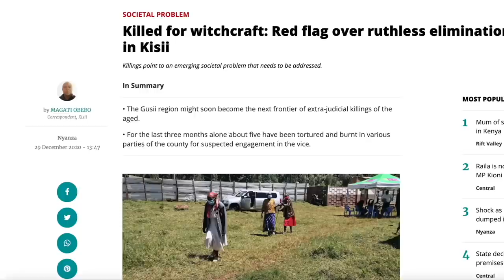In This Town, They Burn People For Being Witches (#70)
If you ask a Kenyan what they first think of when they think of Kisii, chances are they'll say witchcraft.  I'd normally dismiss these as tribal stereotypes...but then I started to read about the murders of elderly women in the region, and something didn't seem right.  It was time to go investigate, and I was hoping that all I would find was a village of friendly people and nothing more.